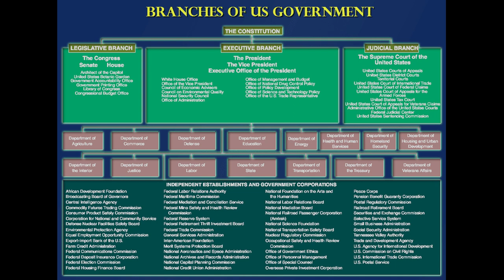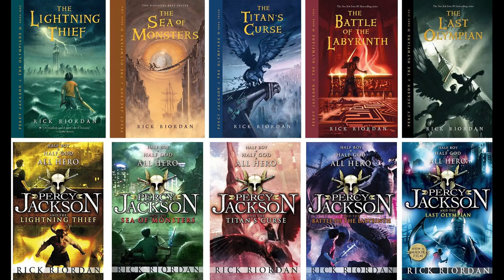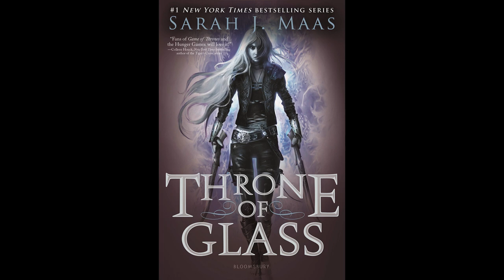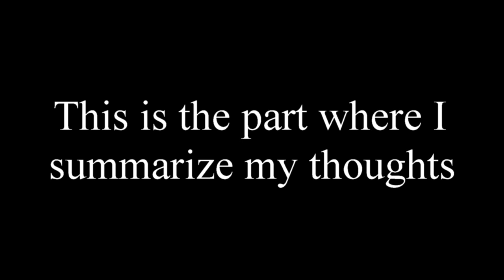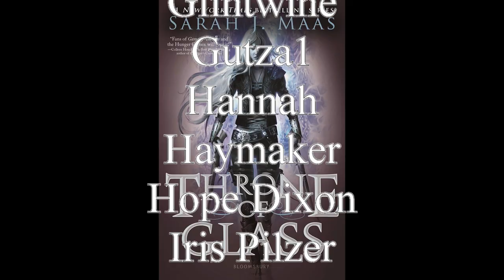Fantasy worldbuilding is the opposite of good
Sometimes my genius is astounding.